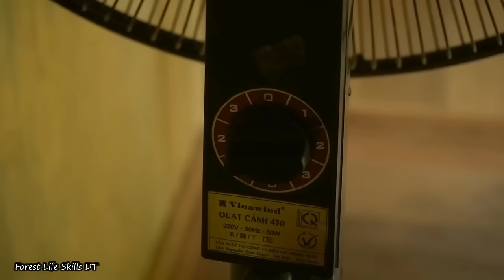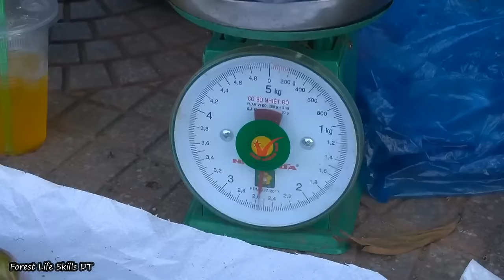The 60-day process of harvesting forest products, building a new residence and life in the forest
Hi Guy  !